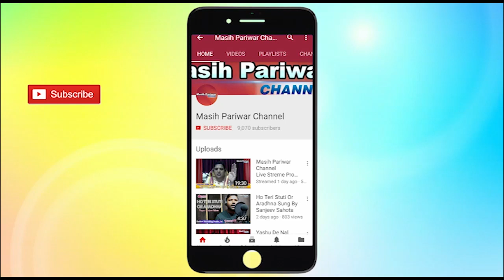Pastor Vijay Kumar Bajwa, Labour Christ Church , Ladhewali, Jalandhar Cantt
Labour Christ Church , Ladhewali, Jalandhar Cantt
Pastor Vijay Kumar Bajwa -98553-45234
PRAYER NUMBERS:-